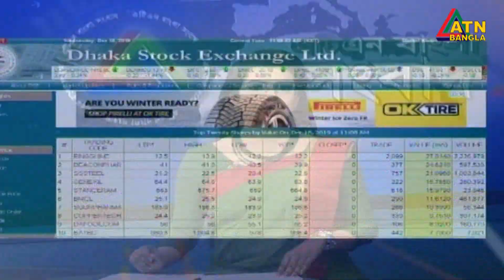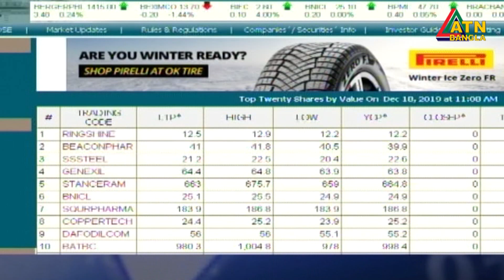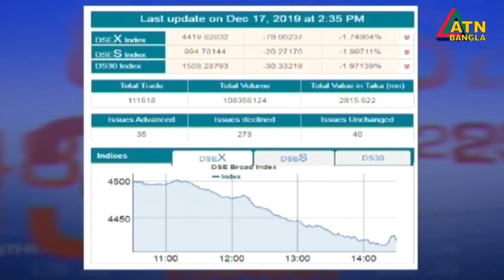এটিএন বাংলা শেয়ারবাজার সংবাদ । ATN Bangla Sharebazar News | 12 Pm | 18.12.2019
News Presented by-Najnin Nahar